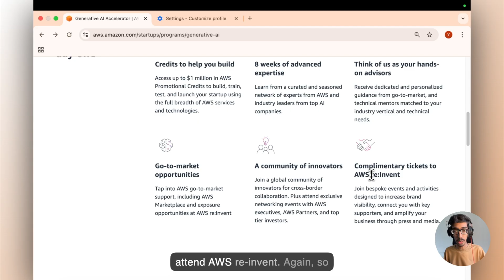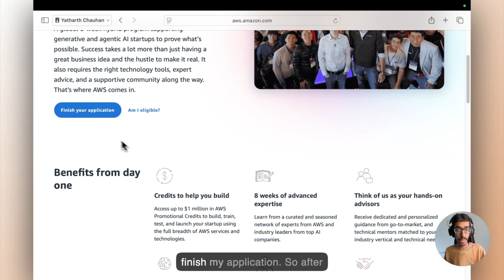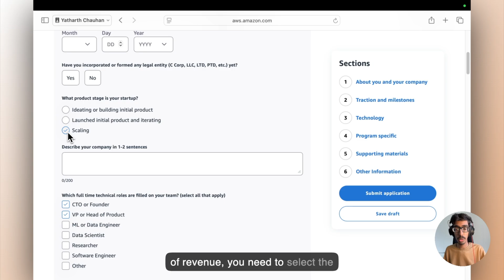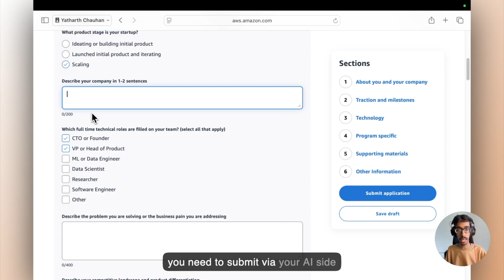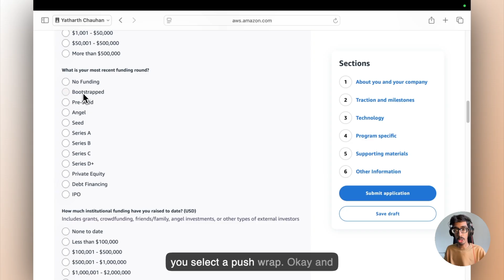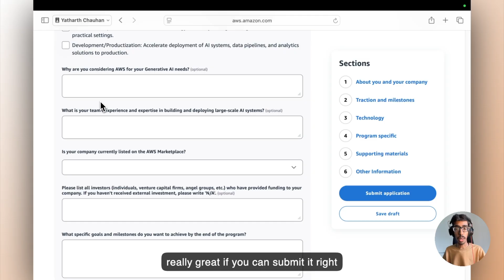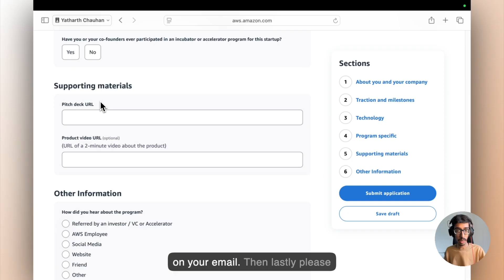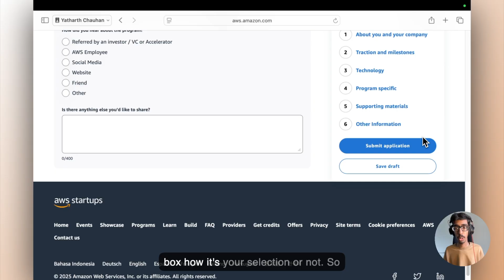Free AWS $1,000,000 Credits | AWS Startups Program | Apply Now in just 10 Mins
How to get up to $1 MILLION FREEE AWS credits?

In this video, I'll go through the entire application process, showing you how to apply in just 10 minutes. Learn about the eligibility criteria, the benefits of the program, and essential tips to maximize your chances of getting approved.

🔥 Useful Resources & Links:

↳ Apply Now to get up to $1 MILLION Credits in FREE